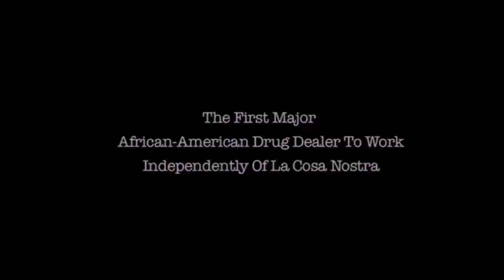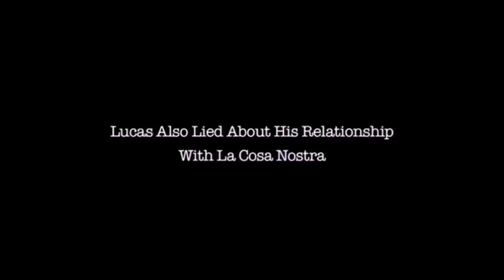MOBB TIES: Ike 'Sergeant Smack' Atkinson